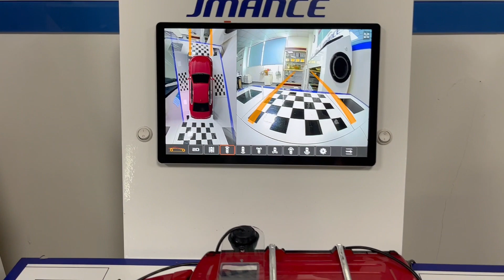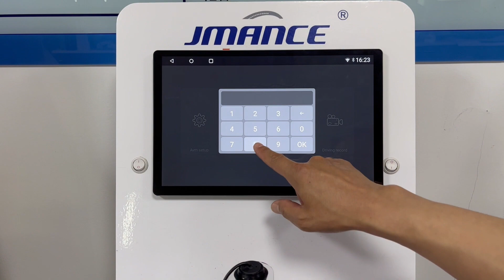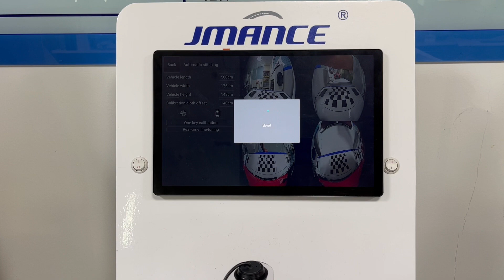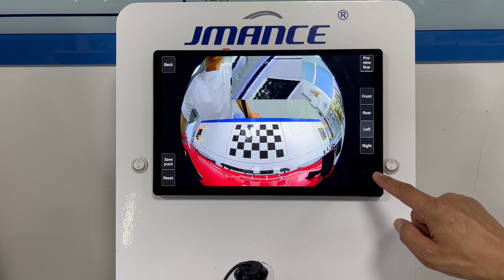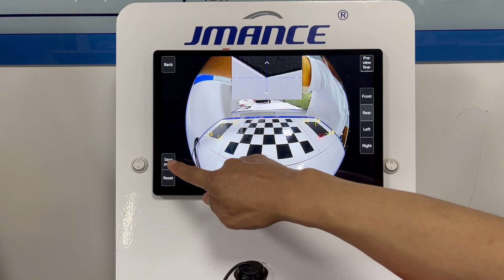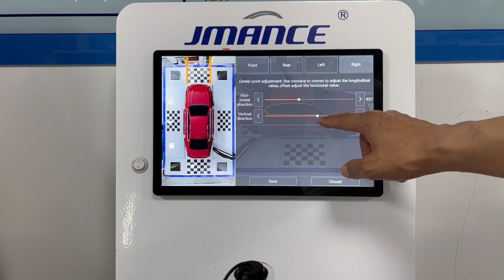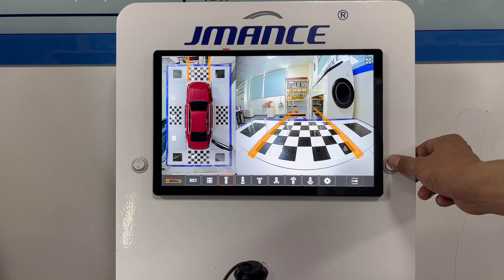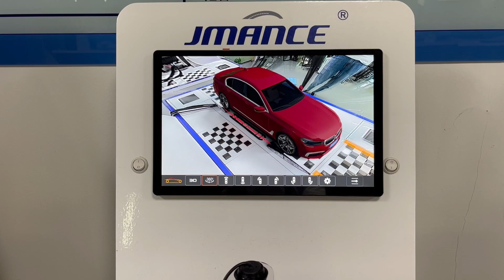Models G3 and G9 adjust panoramic 360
Panorama 360 debugging steps:
1: Prepare the debugging cloth, the size of the debugging cloth. 4.4m-4.8m,
2: The length of the car, the width of the car, the height of the car, fill in according to the actual size of the car. The standard cloth is offset by 140CM.
3: Camera lens type and photosensitive chip model. Select the corresponding model and confirm. Angle usually choose 20°
4: The size of the wheelbase of the car, the height of the front, rear, left, and right cameras.
5: One key calibration.
6: After one-key calibration, fine-tuning can be performed if the image is abnormal. Fine-tune based on the video. Save after adjustment is complete.